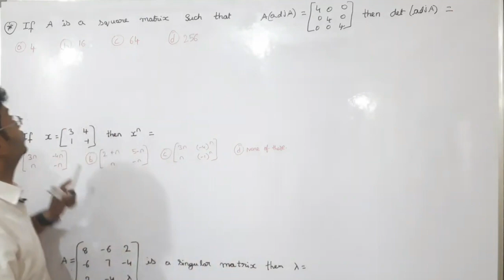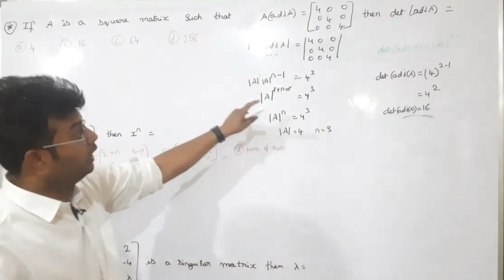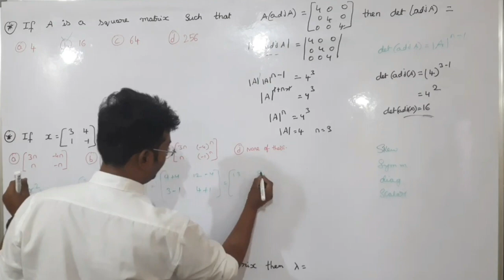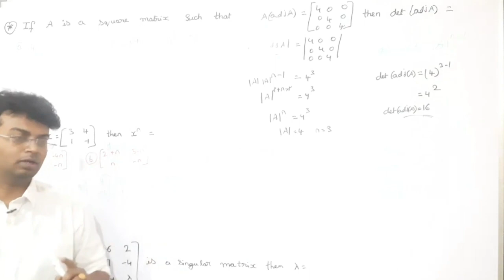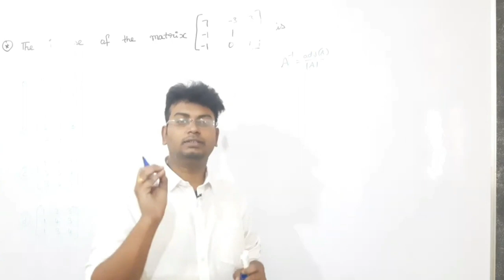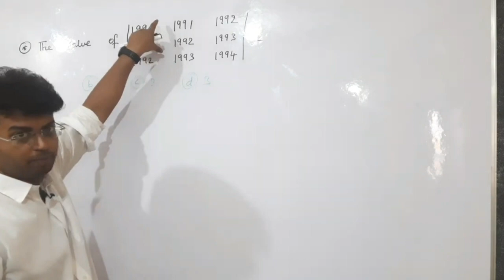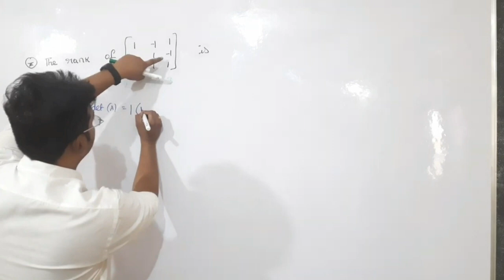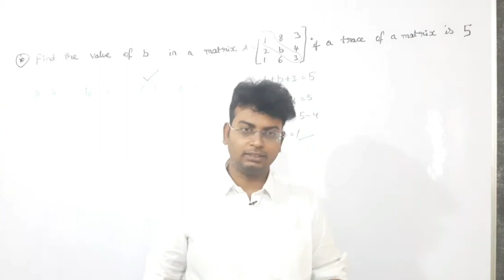AP/TS EAMCET 2023 EAMCET SHORT TERM CLASS 2